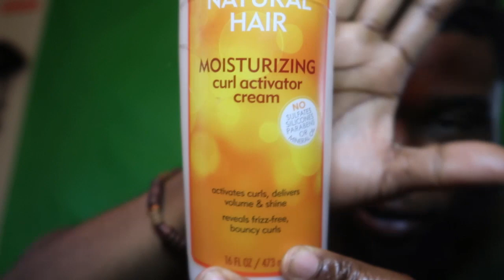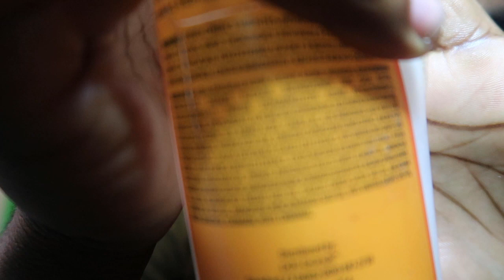HOW TO FIX A PATCHY BEARD IN 30 DAYS (SECRET SAUCE INCLUDED 🤫)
I a lot of questions on how to make your beard fill in better if you have patches , so here you go the secret sauce !!

If you got more questions hit me on ig !!

Get your beard combs & beard brushes - TheBeardedOnez.com

SC- Smoove_7